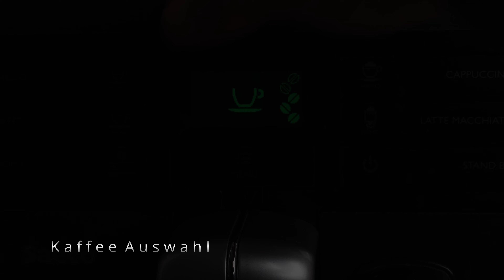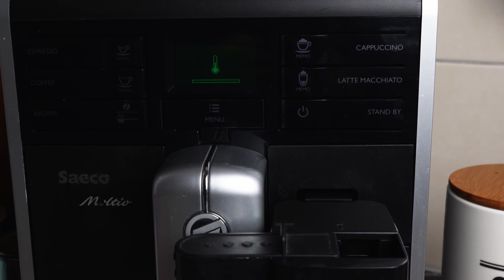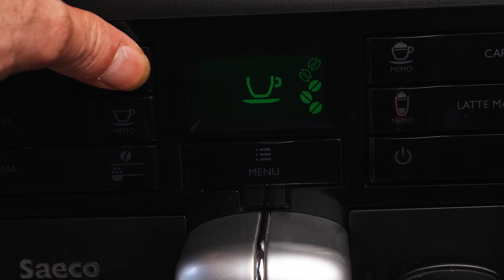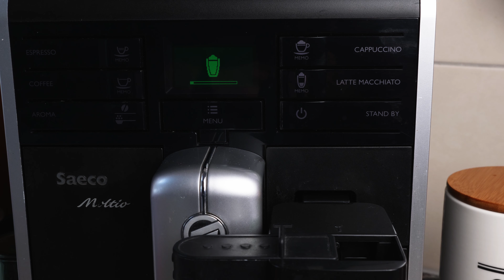Saeco Moltio Kaffeevollautomat Bedienung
Saeco Moltio Kaffeevollautomat bedienen und Auswahl an Getränken.
Kaffee, Cappuccino, Espresso und Milchschaum, demnächst auch gerne Reinigung der Kaffeemaschine.